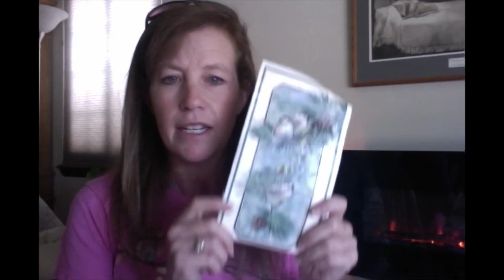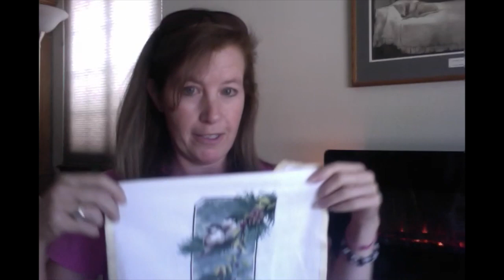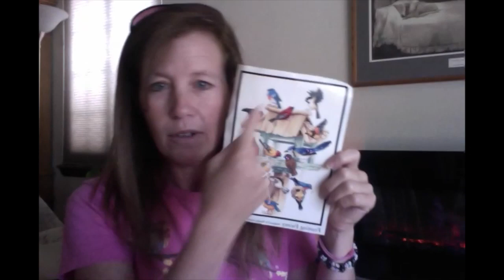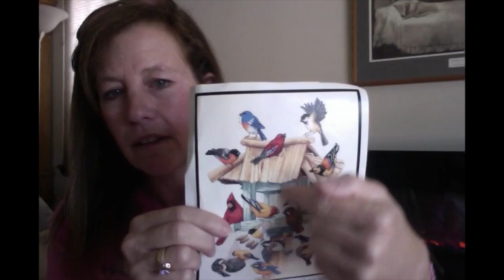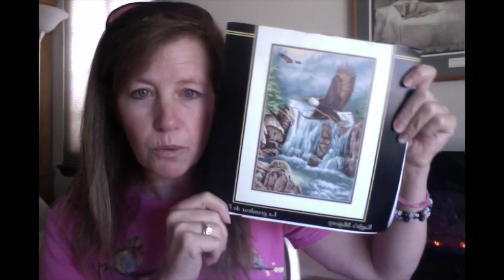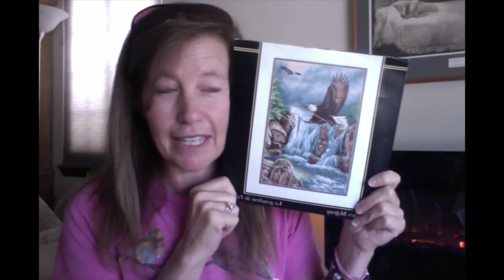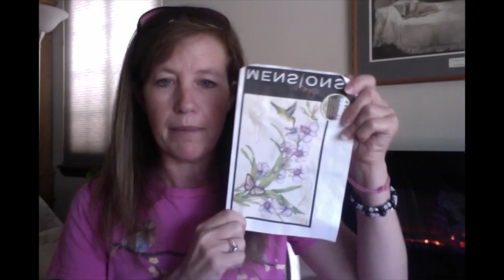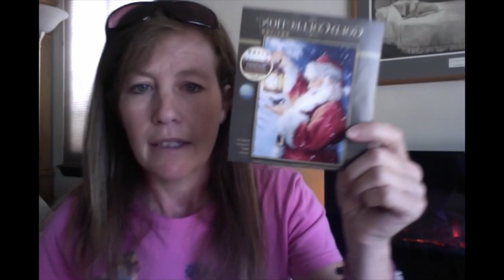Flosstube #3 -Wips and a finish 9-15-14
In this video I talk about my WIPs. old and new, ranging from 2010 to present day (Sept 2014)